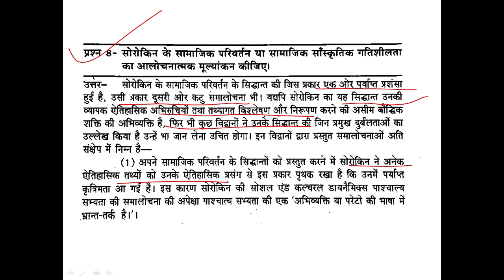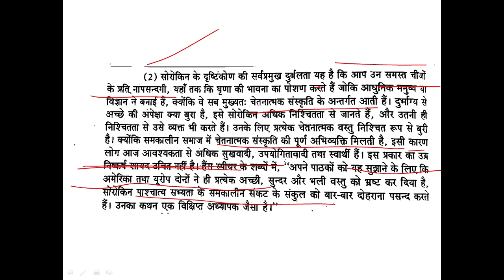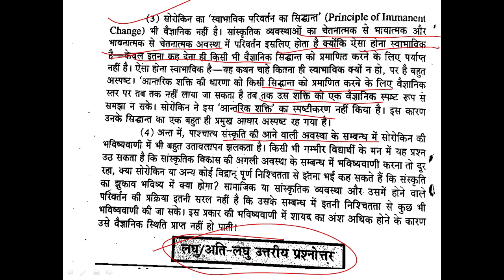Day-4 || M.A 1st Year 2nd semester Sociology Paper-1 Unit-5 fully detailed class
Day-1 || M.A 1st Year 2nd semester Sociology Paper-1 Unit-5 fully detailed class
About this Video - Is video me aapko MA Sociology ke 1st semester and MA Psychology 2nd semester ke video ke baare me btaya gya hai . MA Sociology 1st semester Unit-2 ke baare me explain kiya gya hai and MA 1st year 2nd semester Unit-1 ko bhi explain kiya gya hai.